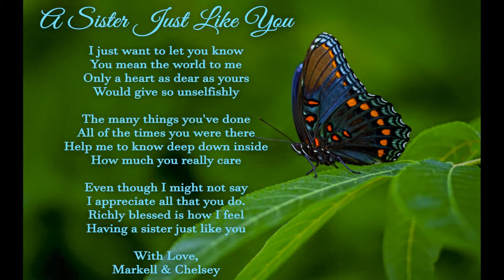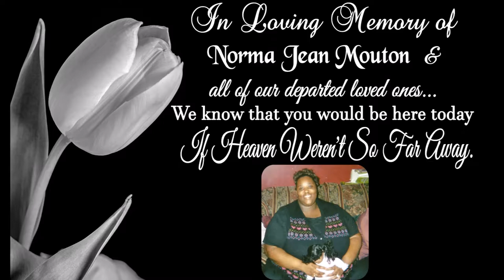Celebrating Candranica Reed: Senior 2018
Showing off one of PYP's Shining Stars!
Candranica graduated from Beau Chene High School.
She is both Beauty and Brains!!
Her next stop is Nursing Schoo;.